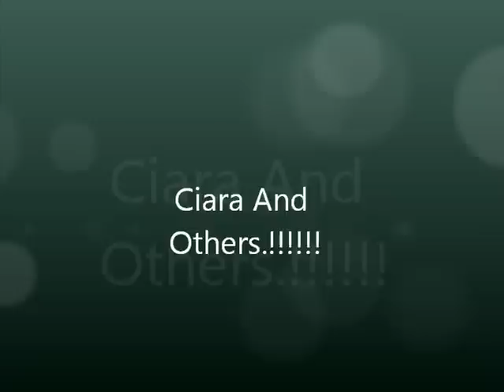Ciara And Her Men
I MIght be making a love story with Ciara and Bow Wow as A couple.